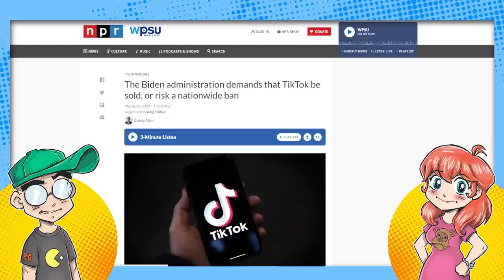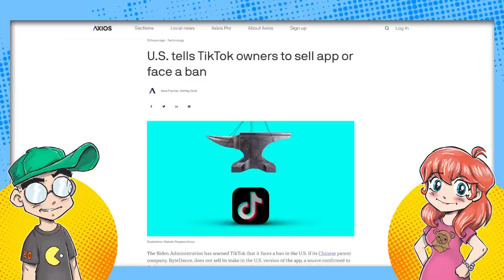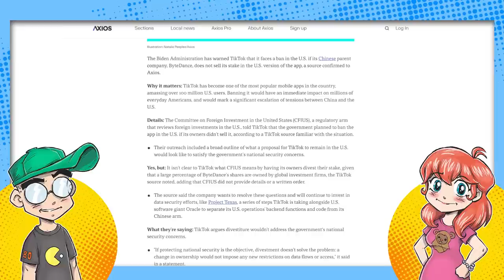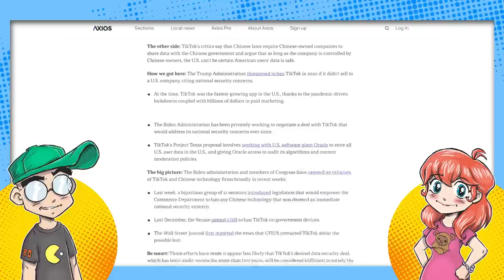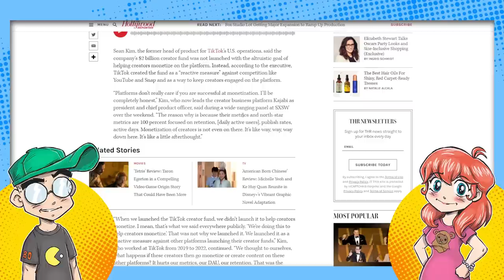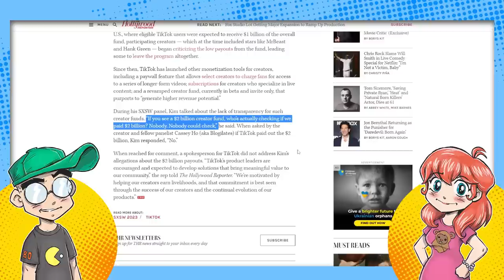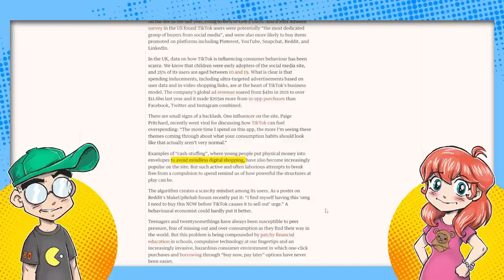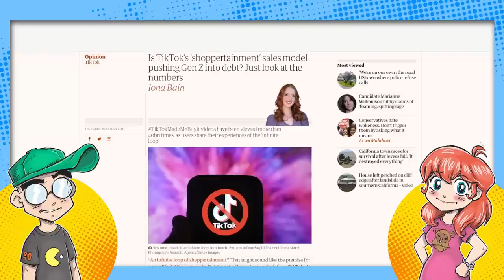Time's Up for TikTok?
TikTok might get shut down by the Biden administration if it's not sold off to a U.S. company soon. And the guy who used to be in charge of the TikTok Creator's Fund says it was all bullcrap. They never even gave away the full $2 billion promised. How long does TikTok have in the U.S.?